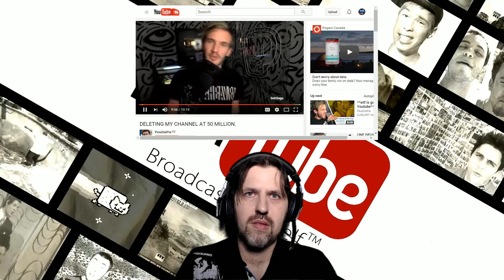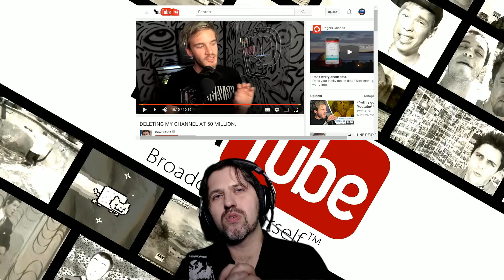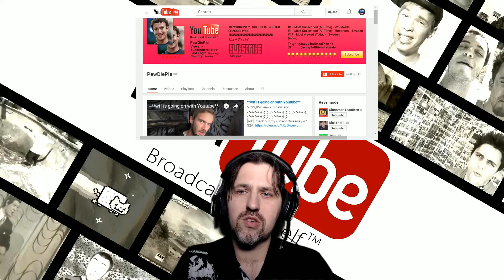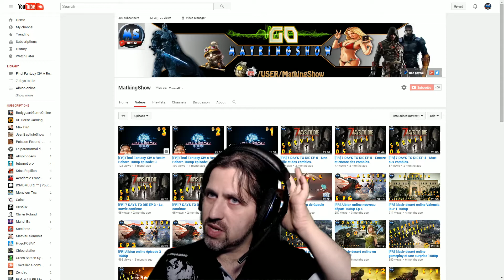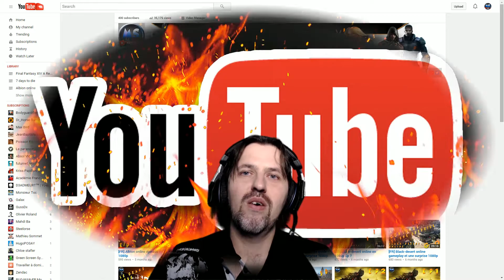[FR] Youtube change et Dérange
Youtube change et Dérange a cause de algorithme.

Pas facile de nos jours être youtuber, mais avec vous mes amies je regarde devant moi, et je fonce vers la réussite.

►Capture : Xsplit Broadcaster
►Encodage : Sony Vegas
Et plus important encore, amusez-vous! Je vous aime PEACE!